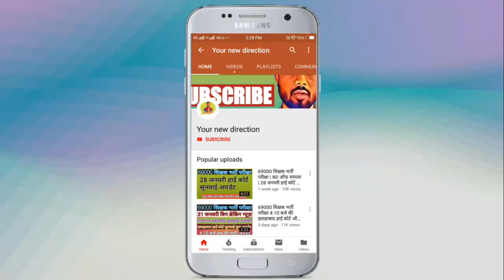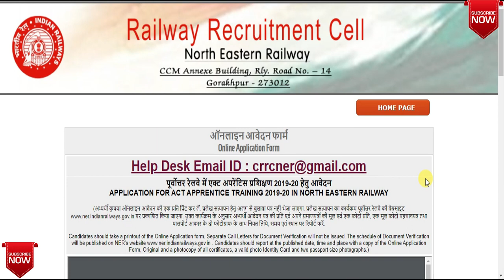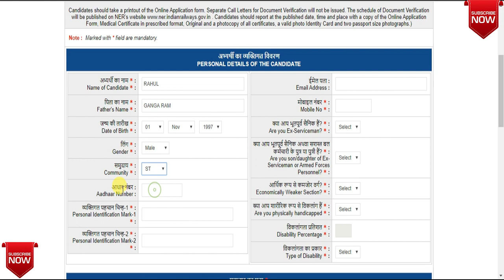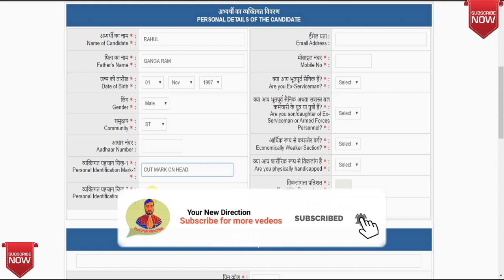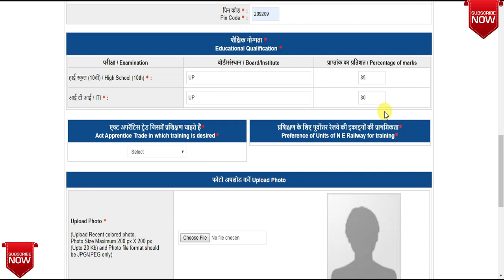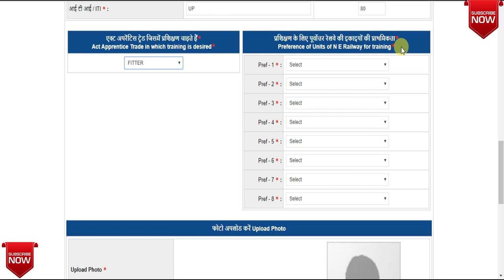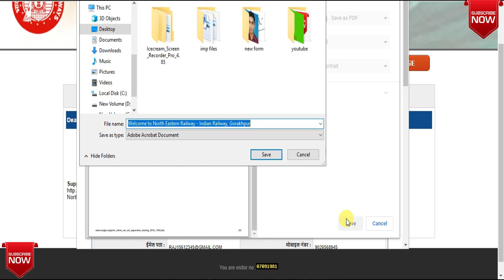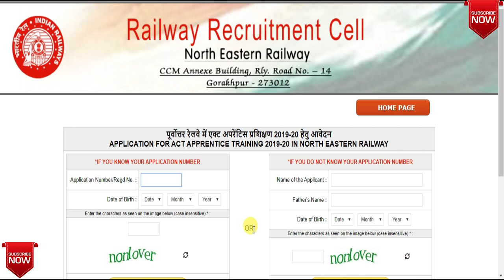Railway NER Apprentice Online Form 2019 Kaise Bhare | How to Fill RRC NER Gorakhpur Apprentice Form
yournewdirection
your new direction
YourNewDirection
Your New Direction
DirectionYourNew
NewYourDirection